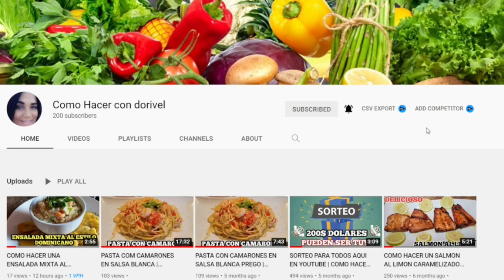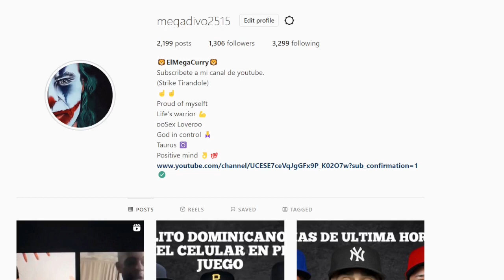JACOB DEGROM A LOS YANKEES DE NEW YORK? GARY SANCHEZ DICE QUE SI AL CLASICO MUNDIAL mlb en vivo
Tigres Del Licey
Águilas Cibaeñas
Estrellas Orientales
Atlanta Braves
Chicago Cubs
Dodgers
Anaheim Angels
Baltimore Orioles
Houston Astros
Atletics Okland
Texas Rangers
Miami Marlins
Philadelphia Phillies
Cleveland Indians Guardians
Washington Nationals
Milwaukee Brewers
Cincinnati Reds
Pittsburgh Pirates
Minnesota Twins
Kansa City Royals
Arizona Diamondbacks
Colorado Rockies
Seattle Mariners
beisbol mexicano